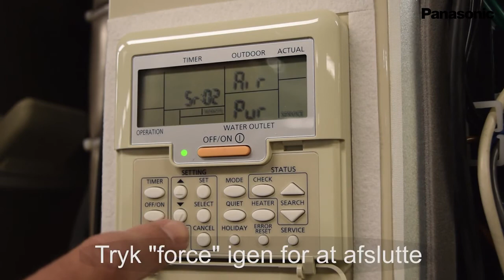DA – Sådan udfører du en systemluftrensning på Panasonic Aquarea-systemer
Panasonic forklarer, hvordan man udfører en systemluftrensning på Aquarea-systemer.